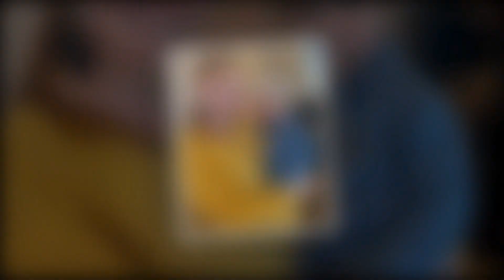"Exclusive Sneak Peek: Meri Brown Drops a Business Bombshell - Sparks Fly with Kody and Robyn!"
,"Meri Brown's Shocking Confession: The Explosive Showdown with Kody and Robyn Revealed!"
"Sister Wives Bombshell: Meri's Business Plans Leave Kody and Robyn Stunned!"
"Meri's Risky Move: Can She Win Over Kody and Robyn with Her Bold Business Plans?"
"Tension Unleashed: Watch Meri Brown's Brave Face-Off with Kody and Robyn Over Her Business Dreams!"